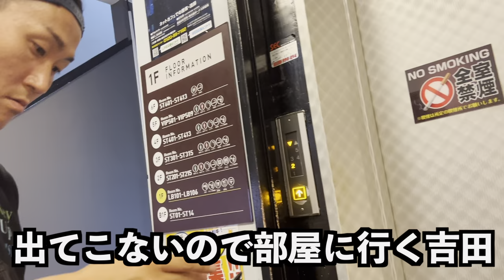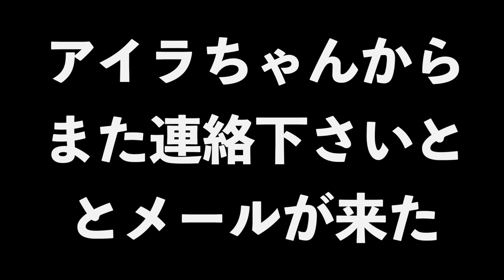【ホームレス妊婦愛内あいら】に会いに行ったらキレられた！！